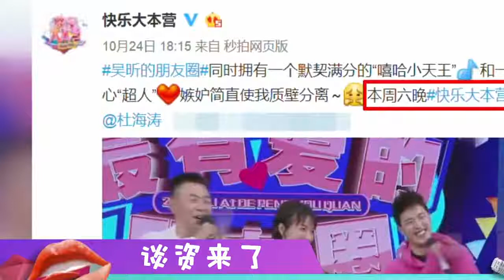吴昕与潘玮柏牵手唱情歌，气得海涛当场放狠话！